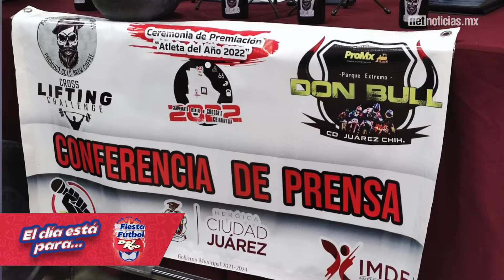Selección Mexicana golea a Irak, ¿lista para Qatar?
- Tigres ya tendría su nuevo DT tras salida de Larcamón
- Golea México a Irak a 13 días de su debut en Qatar 2022
- Selección de Estados Unidos lista para Qatar
- Juarenses participantes en competencia de crossfit

Lo más relevante en el mundo deportivo te lo mostramos en el Silbatazo de hoy